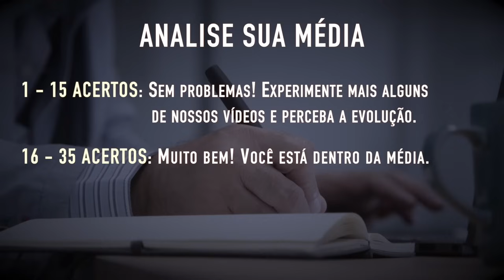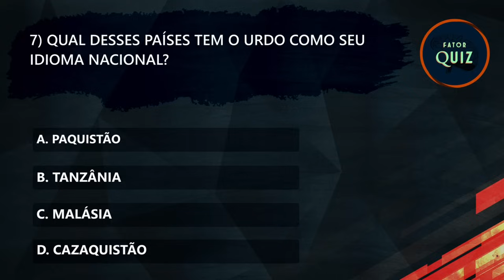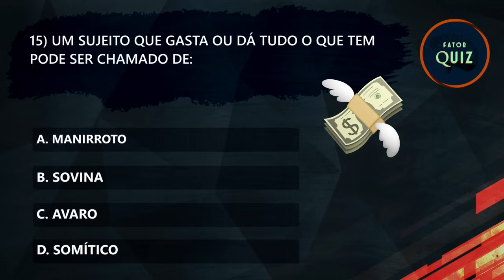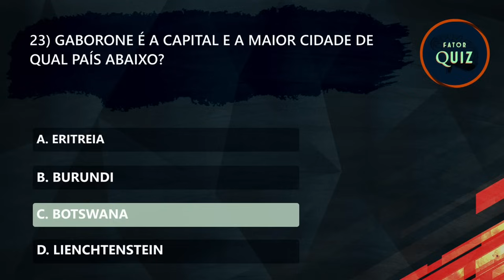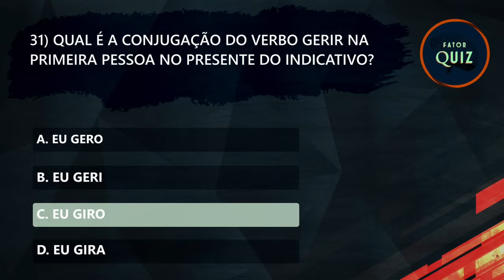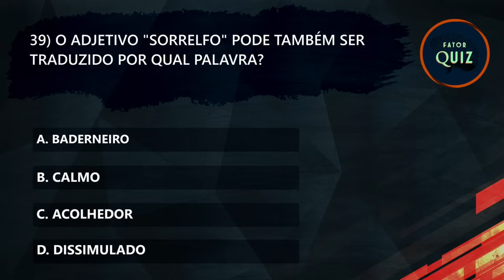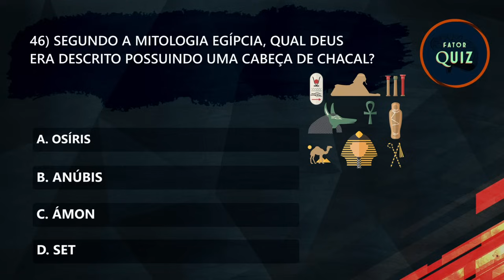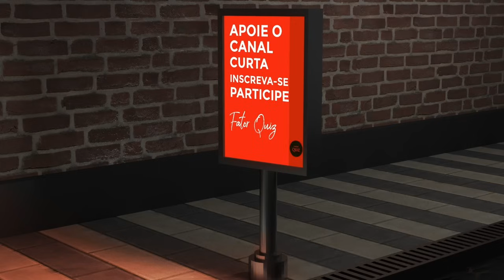50 PERGUNTAS (NÍVEL AVANÇADO) | QUIZ CONHECIMENTOS GERAIS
50 PERGUNTAS (NÍVEL AVANÇADO) | QUIZ CONHECIMENTOS GERAIS

Seja bem vindo ao @fatorquiz  edição ESPECIAL!  Um canal para estimular a mente e agregar conhecimento. Nesse vídeo, trazemos uma oportunidade para que você teste seus conhecimentos gerais, em assuntos como história, geografia, português, cultura, atualidades e muito mais! Perguntas geniais que agregam em nosso conhecimento.
Nestas 50 perguntas com respostas, deixaremos um indicador apenas para orientar a sua média e seu desenvolvimento. Tente responder essas perguntas de conhecimentos gerais e nos diga nos comentários como foi seu desempenho.

RESPOSTA DA PERGUNTA BÔNUS DO QUIZ 155
R: Terenc-listrado.

50 PERGUNTAS (NÍVEL AVANÇADO) | QUIZ CONHECIMENTOS GERAIS
50 PERGUNTAS (NÍVEL AVANÇADO) | QUIZ CONHECIMENTOS GERAIS
50 PERGUNTAS (NÍVEL AVANÇADO) | QUIZ CONHECIMENTOS GERAIS
50 PERGUNTAS (NÍVEL AVANÇADO) | QUIZ CONHECIMENTOS GERAIS
50 PERGUNTAS (NÍVEL AVANÇADO) | QUIZ CONHECIMENTOS GERAIS
50 PERGUNTAS (NÍVEL AVANÇADO) | QUIZ CONHECIMENTOS GERAIS